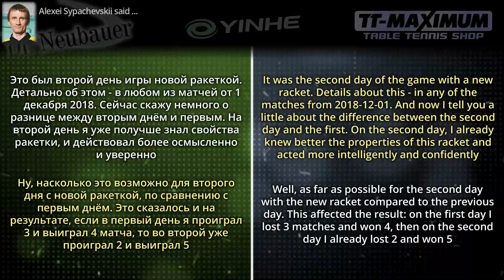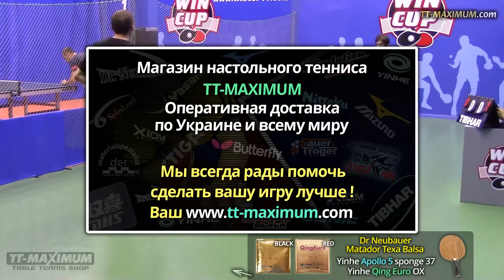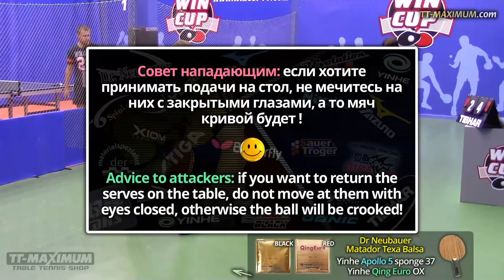Ударим ОХом по бездорожью и разгильдяйству! Сыпачевский Алексей - Шаповал турнир 2018-12-02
Ракетка Алексея Сыпачевского: основание DR NEUBAUER Matador Texa Balsa, гладкая YINHE (Milkyway) Apollo 5 sponge 37, длинные шипы YINHE (Milkyway) Qing Euro OX

Купить накладку YINHE (Milkyway) Apollo 5 sponge 37 в нашем магазине